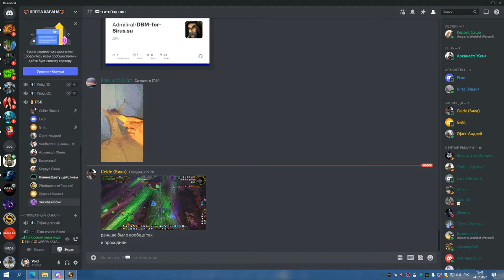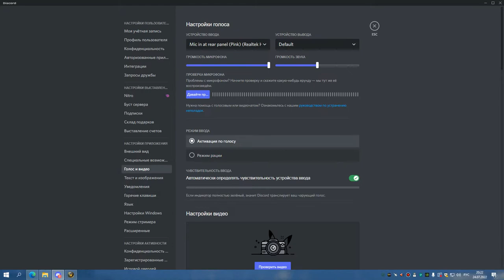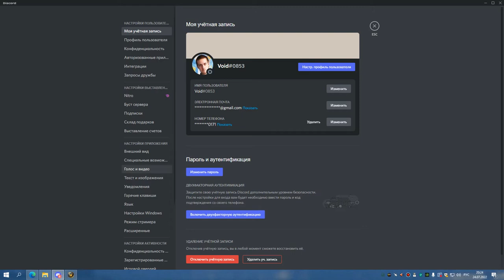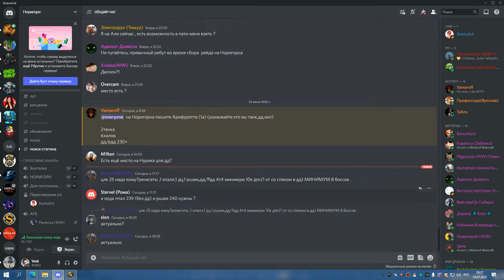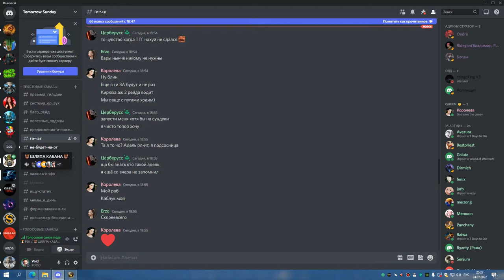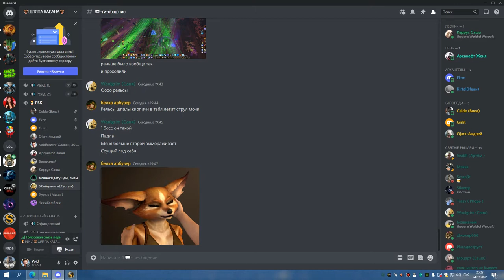3я часть ТТГ БДК 24 07 22